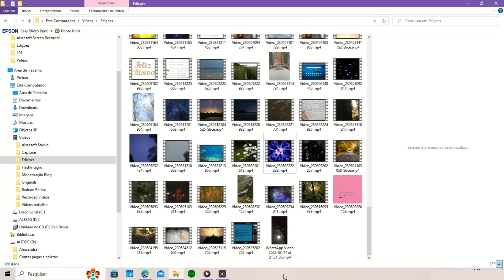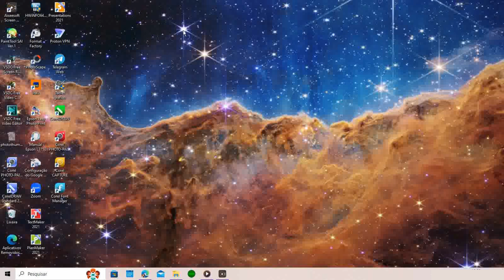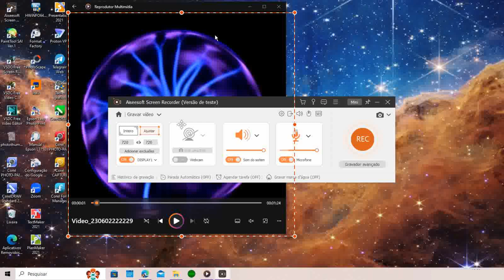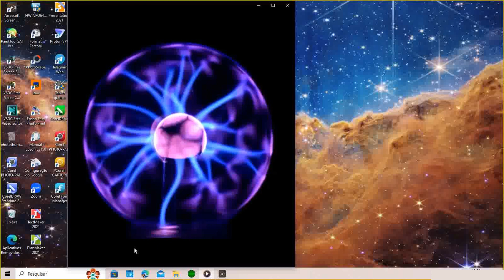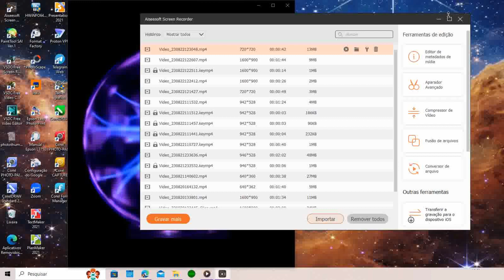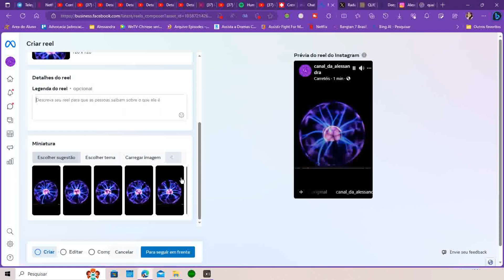Como Publicar Vídeos no Feed e Reels Com Meta Business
Olá pessoal, haviam me perguntado como publicar vídeos no Feed e Reels com meta business.

Perguntaram também, qual o tamanho, dimensão e o que  uso para capturar as imagens desse vídeos, e como posto eles.

Então resolvi gravar.

Para você deixar tudo agendado para as publicações da semana no meta business, é necessários você saber os tamanhos corretos.

E assim já gravar os vídeos nas dimensões certas e não ter problema na hora de agendar as postagem.

Já tem vídeo aqui no canal, ensinando como planejar toda sua semana de postagens no instagram com o meta business.

Vou deixar os vídeos links aqui para vocês olharem ok?

Mas hoje vou mostrar passo a passo quais os tamanhos, quantidade de tempo e o que uso para capturar os vídeos no tamanho certinho sem erro para a postagem sair certinha por la.